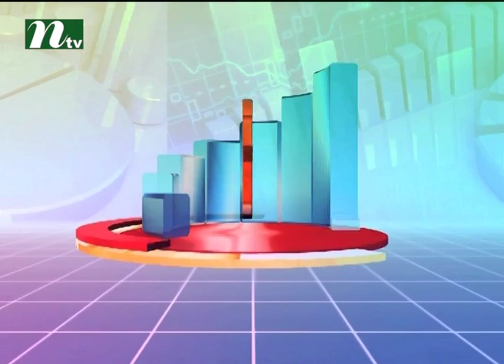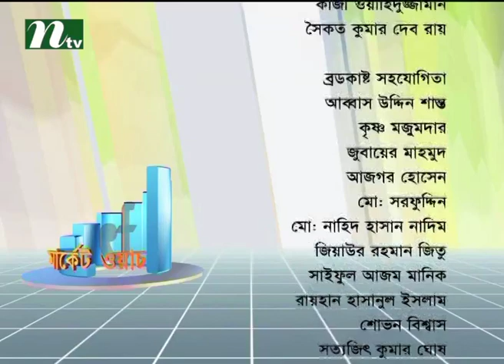Market Watch l Episode 73 | News & Current Affairs l Stock Market and Economy Update l Talk Show